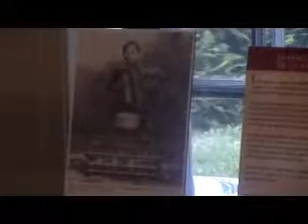Accordéon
Visite du musée de l'accordéon